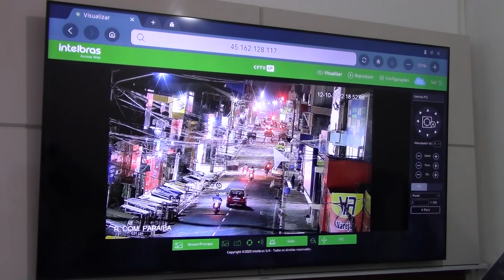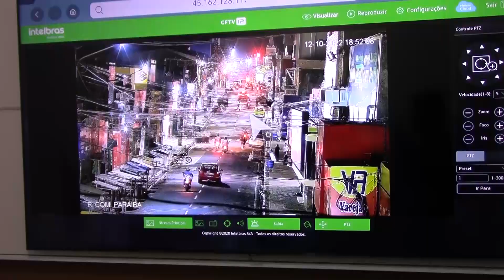TV Remanso - CÂMERAS EM AÇÃO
O município de Santa Inês conta agora com um sistema de videomonitoramento nas ruas da cidade. Quatro câmeras foram instaladas em pontos estratégicos e servirão para fiscalizar o trânsito e vigiar ações de criminosos.